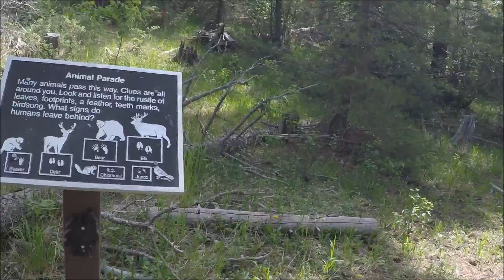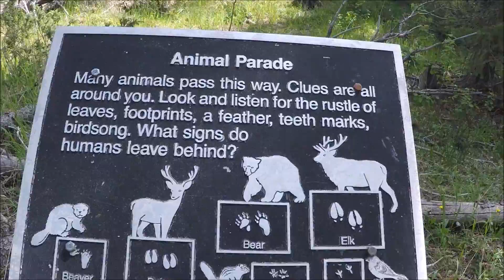GETTING STUCK IN A CAVE?!?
Here's day 2 of our camping trip! Bree stole my camera for a while, plus we explored a pretty cool cave!